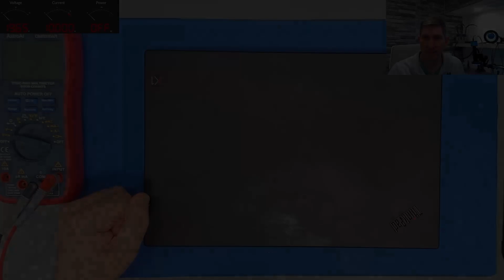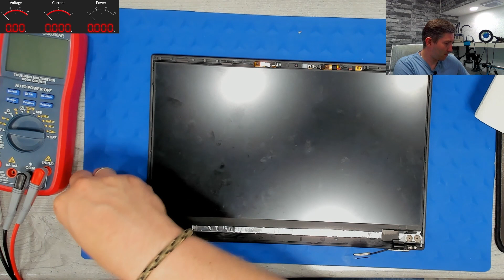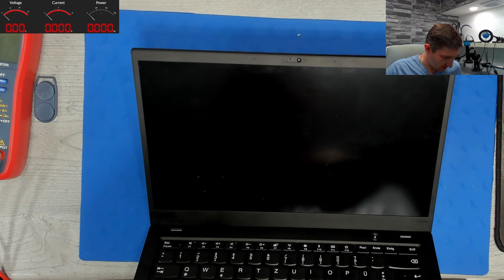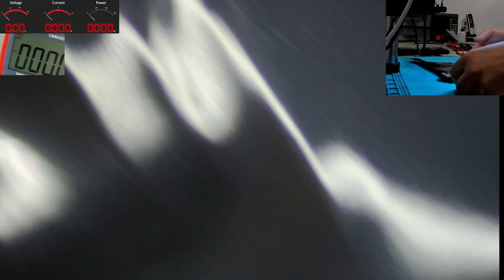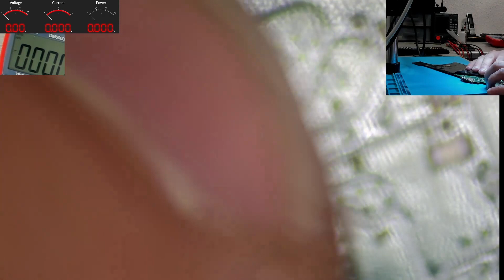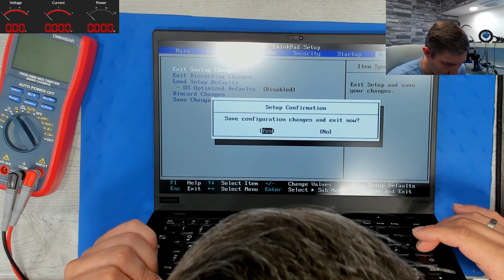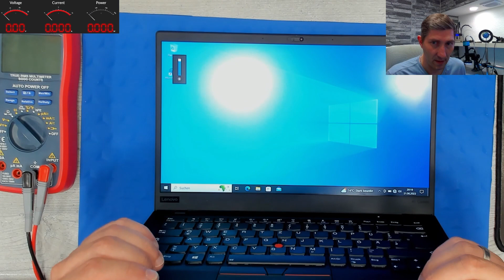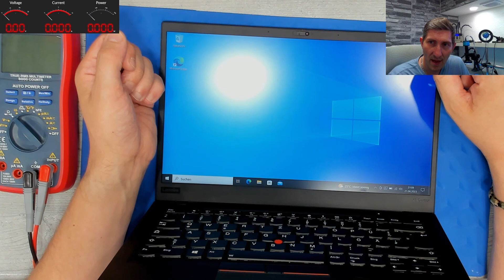Lenovo Thinkpad X1 Carbon 6th Gen - No Display issue with some surprises! Can we fix it...?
Tools:
Microscope: Eakins 1080P 48MP 180x with big stand and 0.5x Barlow lense

Software: OBS Studio (recording) & DaVinci Resolve + Microsoft Paint.net (Editing) - FREE